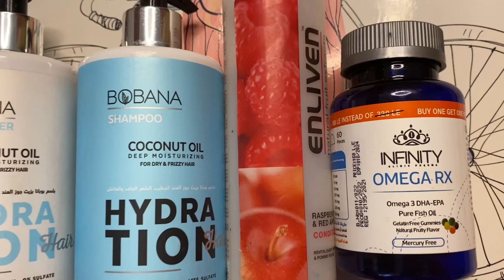4 منتجات ملهمش اى لازمة